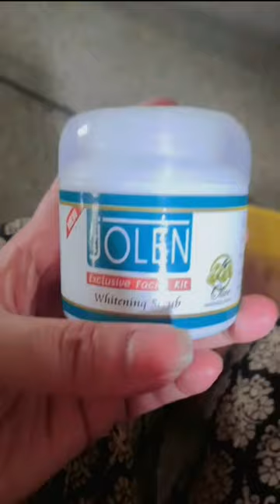pedicure(menicure)at home/best whitening meni-pedi at home/pedicure menicure at home like parlour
hey lovely ladies
How you do basic pedicure and menicure like a pro if you don't have a electrical machine tub for pedicure and menicure and how you do basic meni-pedi at home in easy way,it 100% brighten your skin/if you want skin bleach or skin polisher before this process it makes skin more brighter and that's optional/I showed all the basic pedicure in this video and same process is applied on menicure(on hands)..this process is done by me on myself/you like the video kindly thumbs up and share the video/for more videos Subscribe my YouTube channel 👉 laila's beauty world